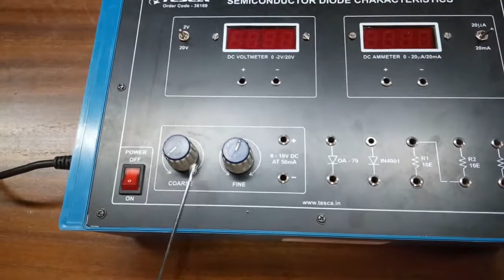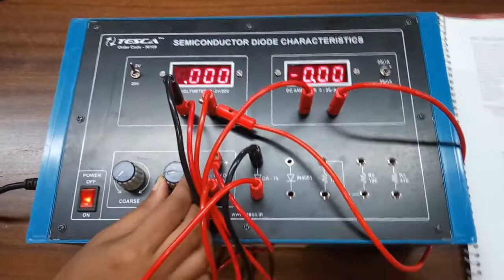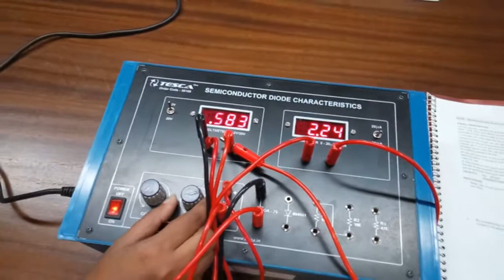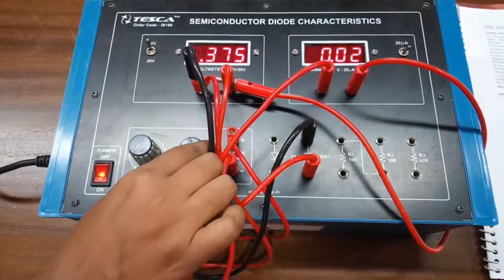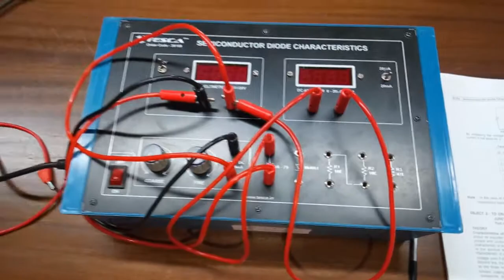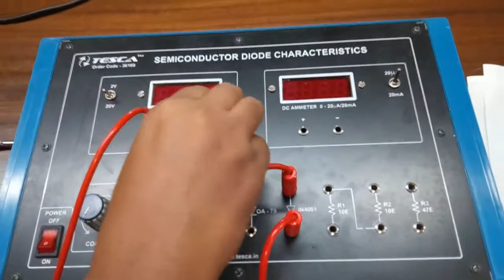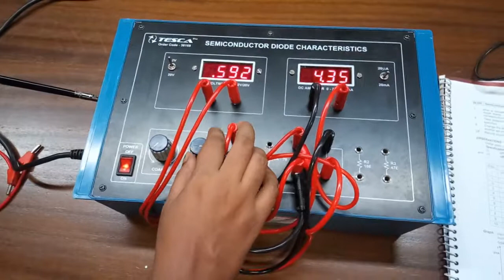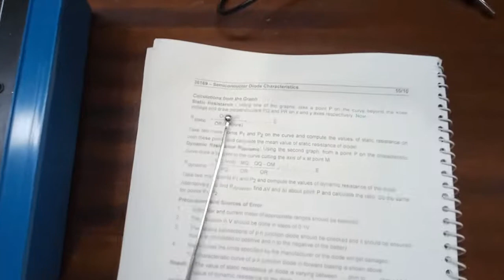Semi-Conductor Diode Characteristics with power supply and 2 dual range meters(C.R.) || Tesca 36169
Semi-Conductor Diode Characteristics with power_supply and 2 dual range meters(C.R.)

In this video we described about Semi-Conductor Diode Characteristics with power supply and 2 dual range meters(C.R.)